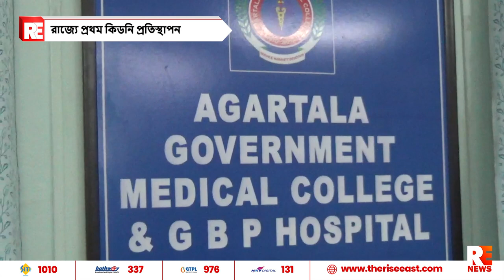রাজ্যে প্রথম কিডনি প্রতিস্থাপন